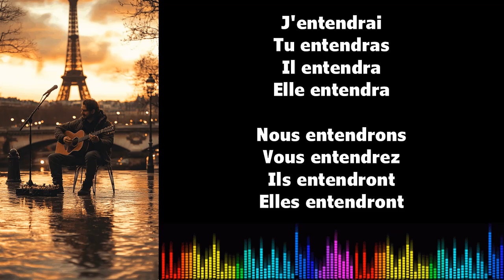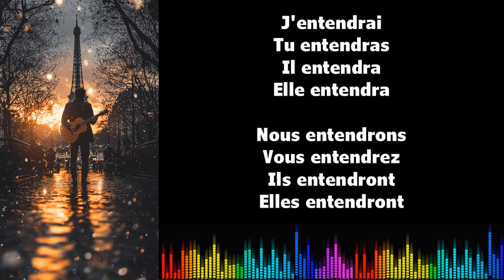♫ Imparare il francese ♫ Coniugazione I ENTENDRE I Futur Simple